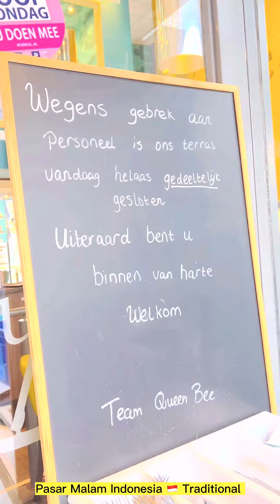Pasar Malam Indonesia Traditional